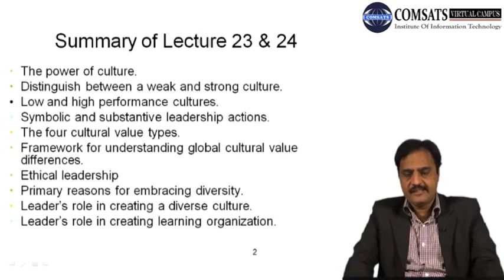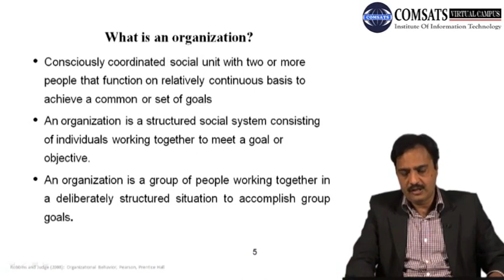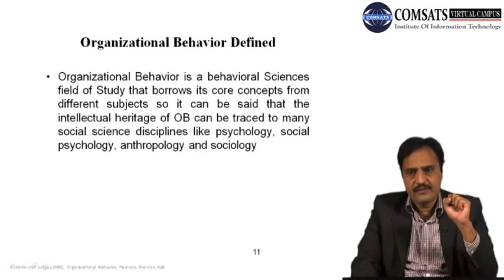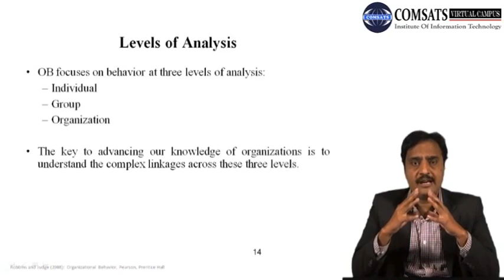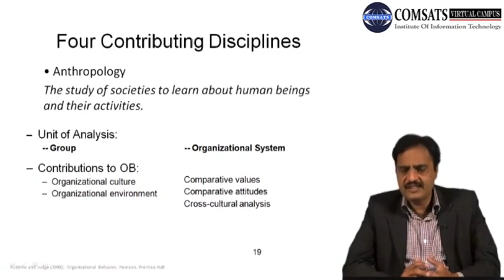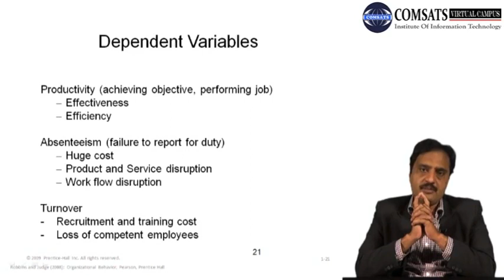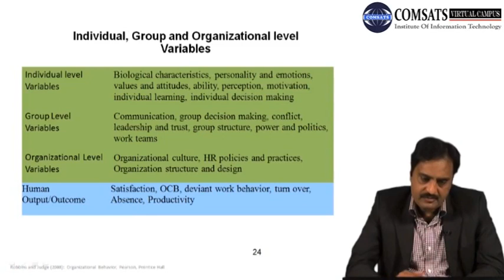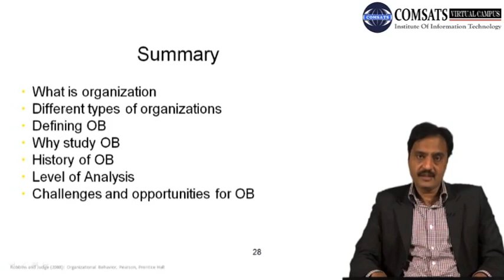Distinguish between a weak and strong culture. MGT464 LECTURE in Hindi Urdu 25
Strong and weak organizational culture Pdf,
Weak culture company example,
Example of strong culture,
Benefits of strong culture,
strong vs weak organizational culture: assessing the impact on employee motivation,
Strong culture organization example,